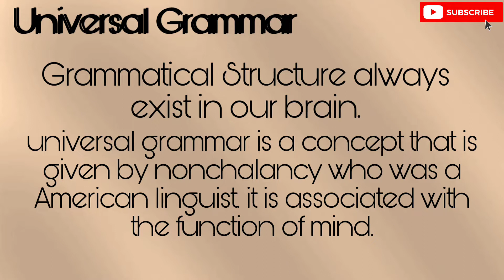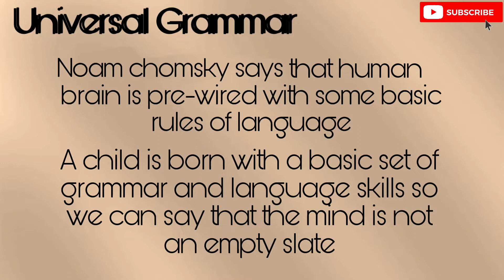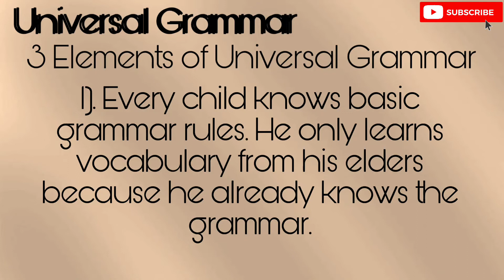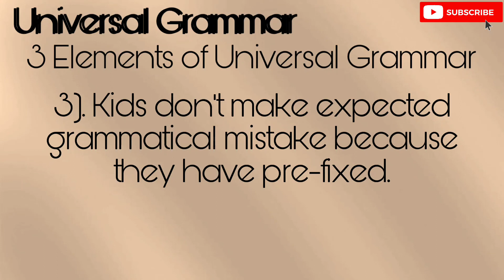Universal Grammar | Universal Grammar by Noam Chomsky | Universal Grammar school in Hindi | LAD, UG